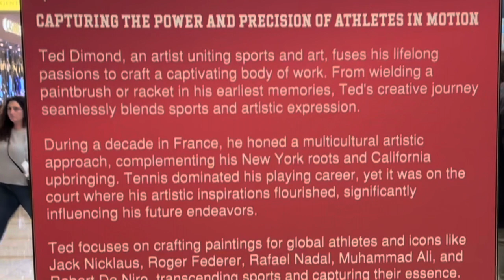Super Bowl LVIII broadcasts CBS at Fountains of Bellagio# beautiful Artist Sport pictures #2024